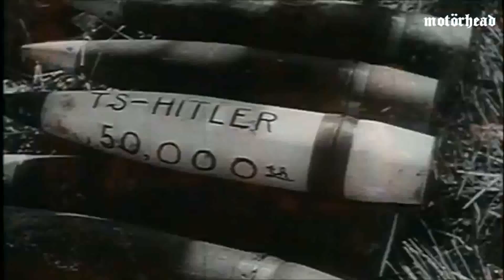Motörhead - Sacrifice 1080p HD